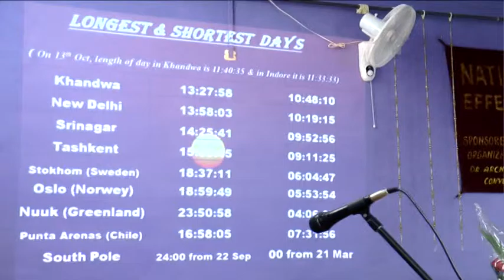Shreekant Tare Lecture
Shreekant Tare